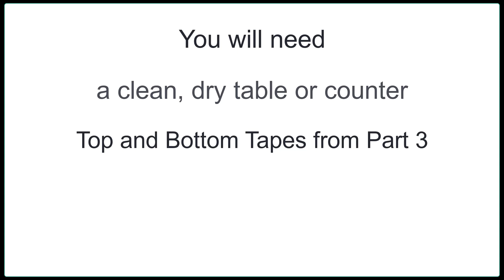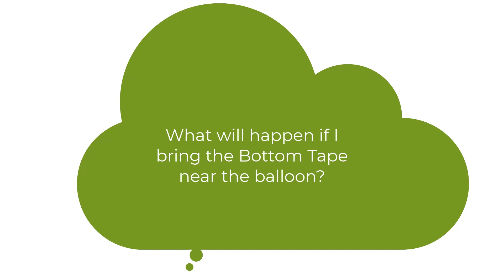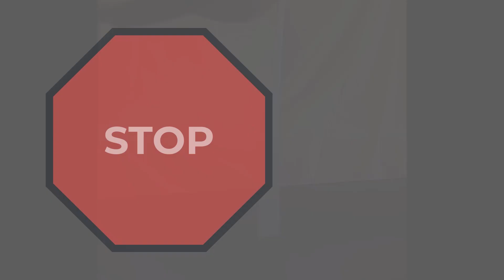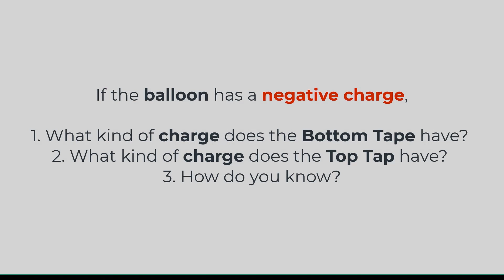Magic of Electricity | Lesson 12: Electrostatic Mixed-Up Tapes: Part 4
Magic of Electricity Lesson 12 "Electrostatic Mixed-Up Tapes: Part 4" adapted from the Magic of Electricity curriculum provided by National 4-H. Featuring 4-H Curriculum Writer, Kristin Bedell.

A copy of the Magic of Electricity Textbook is available for purchase on the 4-H